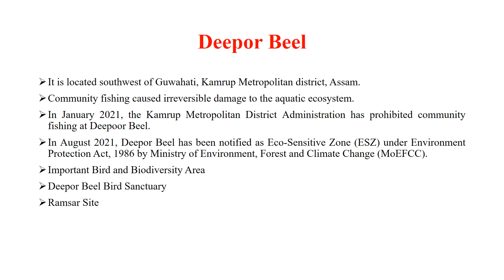Ramsar Sites in Assam | Deepor Beel Lake | Community Fishing | Master Learning IAS | UPSC 2023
This video discusses Ramsar Sites in the state of Assam.
The Ramsar Sites in Assam are:
Deepor Beel Lake